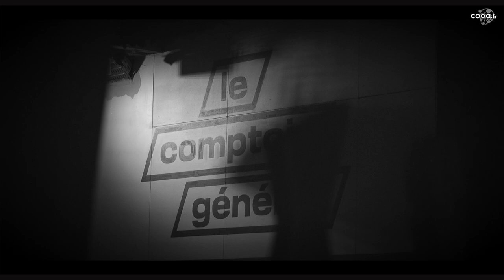Samir Invite ses potes #7